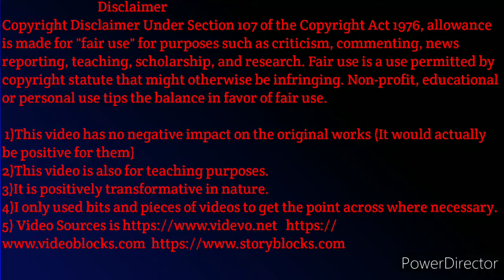!! Triceps Dips से बढ़ाये Arms का Size.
Hello Friends 😊❤️

Follow the following Triceps Dips Exercise to gain your Arms Size.
1. बेंच डिप्स (Bench Dips) ये ट्राइसेप्स के लिए एक अच्छी एक्सरसाइज है, जिसमें आपको फुल मोशन के साथ ट्राइसेप्स को ट्रेन करना होता है। बेंच डिप्स लगाने के लिए आपको एक फ्लेट बेंच की आवश्यकता होती है। आपको बेंच पर अपने हाथों की सहायता से फोटो में दिखाए मुताबिक बैठना है और पैरों को सामने की और फैलाना है।

2.The dip machine is a machine exercise that mimics a triceps dip, a bodyweight exercise performed on parallel bars or on a pull-up and dip station. It targets the triceps first, but also stretches and strengthens the chest and shoulders. Dips with a triceps focus are usually performed with an upright torso, the knees bent and crossed, and the arms close to the body. Dips can be performed for low reps for strength or higher reps for muscle growth.

Benefits :-
Builds muscle and strength in the triceps, as well as the chest and shoulders
Can add extra weight with a dip belt, dumbbell, or chain
Serious upper-body training with minimal equipment
3.Chair dips are also called tricep dips because they work the tricep muscles on the back of the upper arms. In fact, some experts explain that chair dips are the most effective workout for this muscle.

The triceps are important in everyday movement that involves extending the elbow and forearm. You use them when lifting things like grocery bags or when reaching for items overhead. This muscle also plays an important role in stabilizing the shoulder joint.

1)This video has no negative impact on the original works (It would actually be positive for them)
2)This video is also for teaching purposes.
3)It is positively transformative in nature.
4)I only used bits and pieces of videos to get the point across where necessary.

Health
Fitness
Beauty
Diet
Bodybuilding
Supplements
Home remedies
Motivational videos